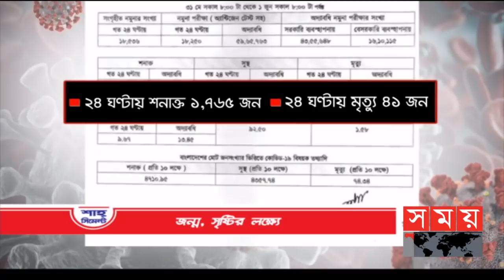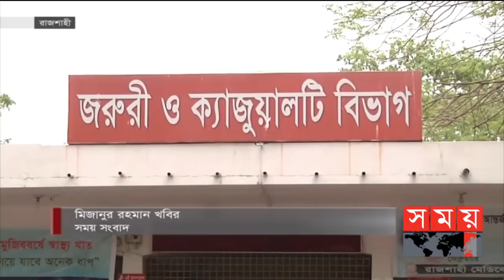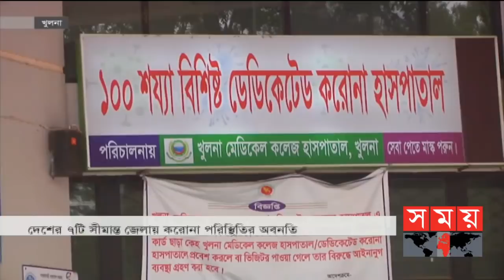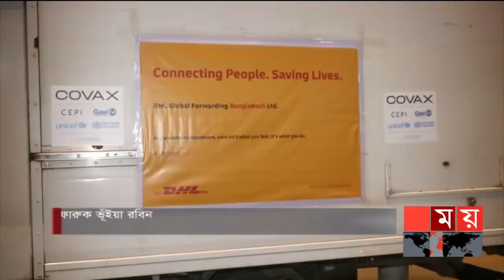সময় সংবাদ | রাত ১১টা | ০১ জুন ২০২১ | Somoy tv Bulletin 11pm | Latest News